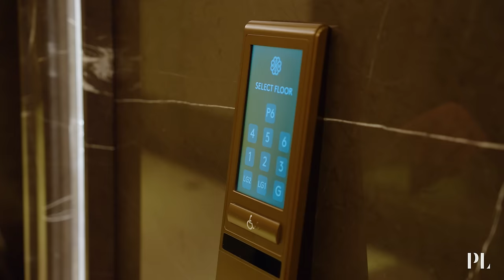£13,900,000 London Luxury Apartment Chelsea Barracks | Property London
Today Property London takes a tour around a Luxury apartment at Chelsea Barracks, a remarkable development that marries the luxury of city living with the expansive facilities of a country estate. Nestled near Sloane Street and King's Road, known for luxury and iconic boutiques, Chelsea Barracks is close to top-ranking schools and the organic delights of Daylesford farm shop on Pimlico Road. Residents enjoy exclusive access to the Garrison Club, boasting a pool, spa, gym, private lounges, and even a cinema within 8 Whistler Square. The upcoming 9 Mulberry Square adds a club lounge, sports hall, and more, enhancing this prestigious living space. With underfloor heating, Crestron systems, and finishes of the highest specification, Chelsea Barracks defines elegant living with peace of mind.

Chapters:
00:00: Intro
00:15: The Apartment
01:44: The Spa
01:54: Treatment Room Zone
02:12: Gym
02:29: Business Suite
02:40: Cinema
02:47: Billiard Room
02:56: The Pool and Wet Spa
03:29: Private Car Service